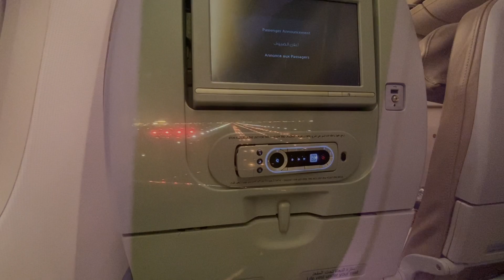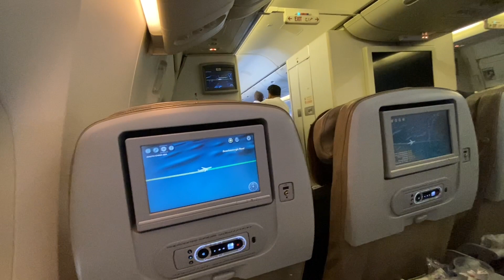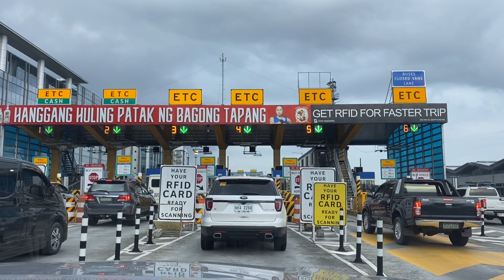Home Sweet Home 🇸🇦🇸🇦🇸🇦🇵🇭🇵🇭🇵🇭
Vacation 2022, leaving Riyadh July 7, 2022 and arrived Manila July 8, 2022 via Saudi Airlines flight SV862. Many thanks to sir Nemen and Dra. Doeleth for dropping to the airport in Riyadh and to my wife May and sin Monti for pickung me up in NAIA